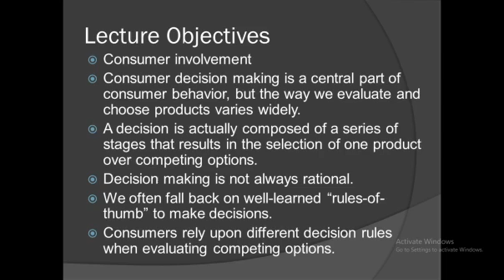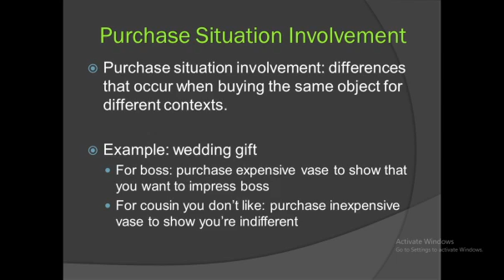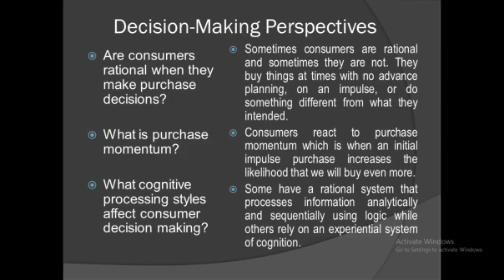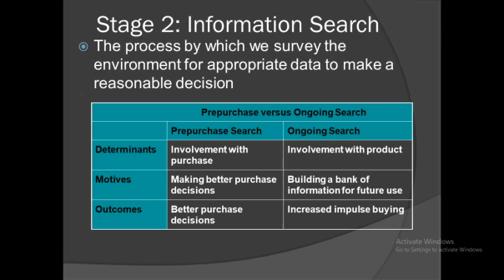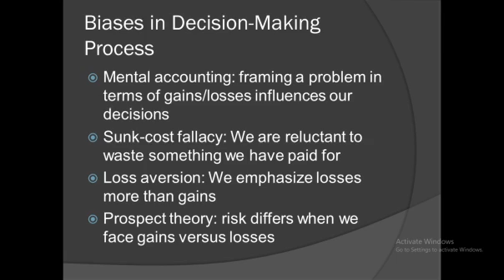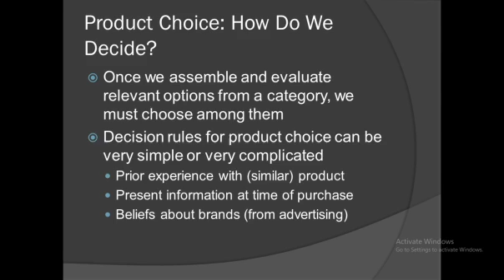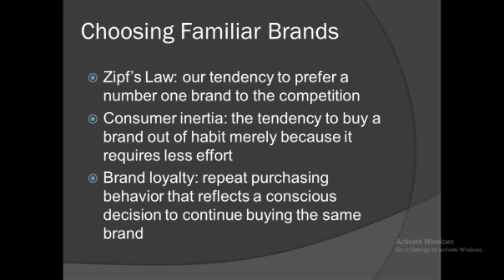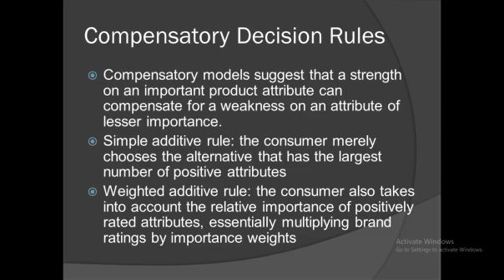consumer decision making